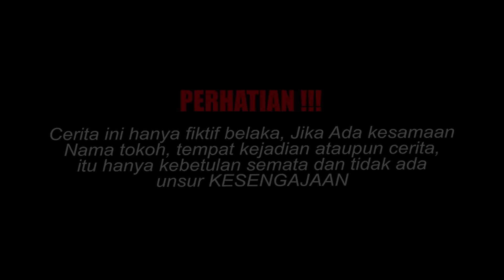DIKIRA MONTIR PRIA INI DIHINA & DIRENDAHKAN MANTAN PACAR SOK!SETELAH TAU,2 WANITA ITU MALU Ternyata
assalamualaikum, wr.wb.
Selamat datang di BERKAH MOVIE OFFICIAL ,  Semoga Chanel ini bener bener menjadi kisah inspiratif Yang Berguna buat semuanya.